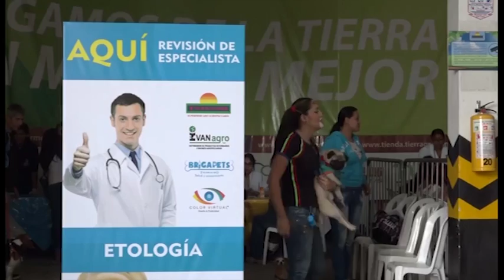Brigapets, un evento dedicado a las mascotas y sus familias